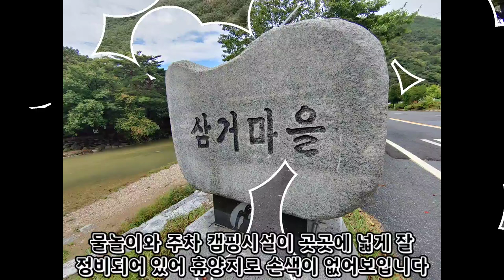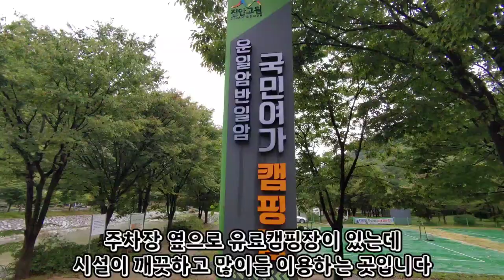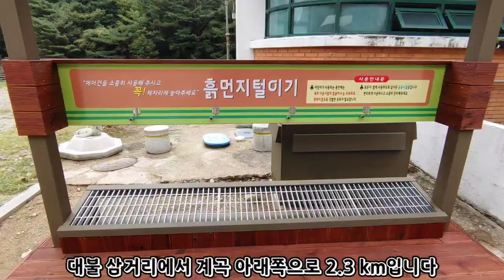전북 진안 주천면 운일암 반일암 노지 야영 캠핑장 다섯 곳 소개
지금은 도로가 개설 되어서 그나마 비교적 쉽게 접근할 수 있으나 깎아지른 깊은 산 깊은 산중의 운일암 반일암은 하늘도 구름이 반이고 낮또한 반밖에 안될만큼 짧아 불리운 이름입니다
운일암 반일암은 전북 진안군 주천면 대불리에 있습니다
전주 완주에서 가는 방법과 금산 진안 쪽에서 가는 방법이 있습니다
우장산에서 주천까지 5km에서 8km 이르는 길고 아름답고 깨끗한 계곡입니다
찾는 분들이 많아 곳곳에 주차장과 캠핑장 들이 잘 자리하고 있어서 이용하기에 편리합니다
물놀이하기 좋게 일부 구간은 정비를 잘해놓았습니다
금산에서 25km 진안에서 28km 전주에서 45km 대전에서 49km 거창에서 90km 거리입니다
가까운 곳에 대둔산 운장산 용담호 마이산이 있습니다